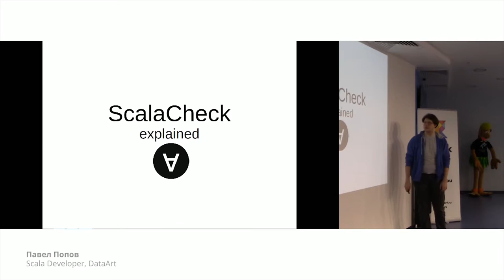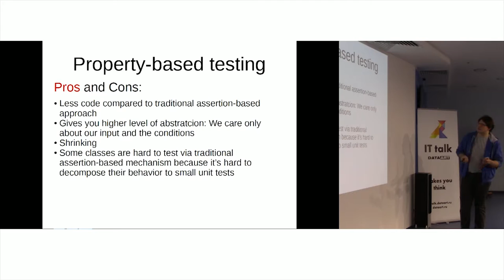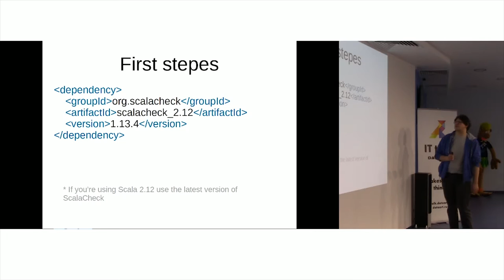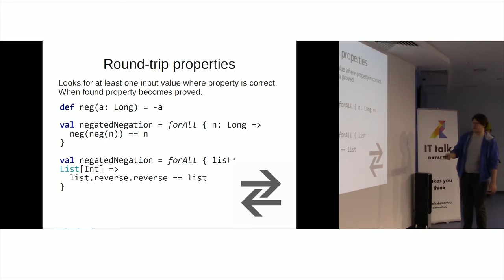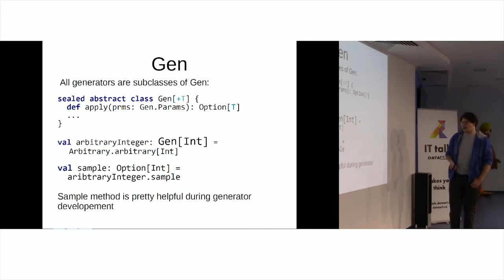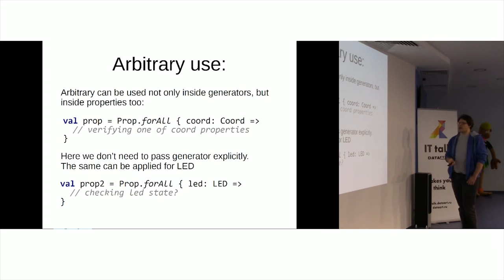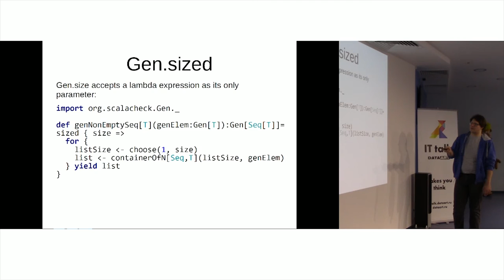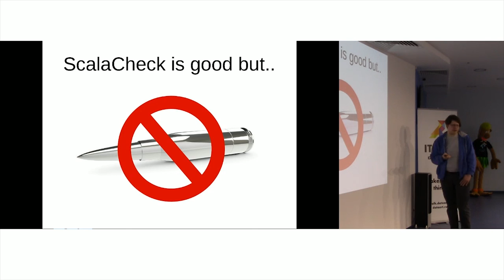«Про Scalacheck»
Докладчик: Павел Попов, Scala Developer, DataArt.